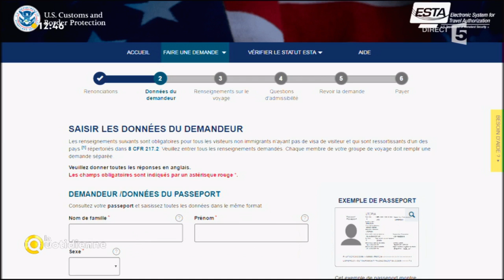Les cas pratiques du 4 Mai - La Quotidienne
Entourés d'experts-chroniqueurs, Maya Lauqué et Thomas Isle répondent à vos questions.